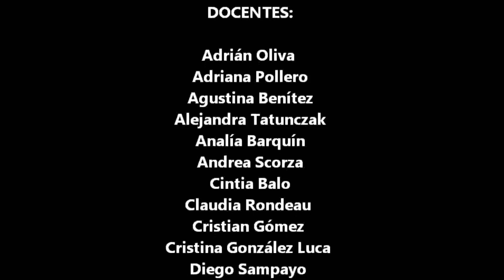Mujeres de la Independencia BICENTENARIO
Cortometraje realizado por docentes y alumnos de la Escuela Hipólito Vieytes para el acto del Bicentenario de la Independencia argentina (9/7/2016)